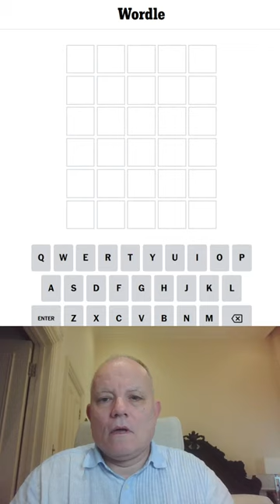Wordle in a Minute - 22nd March 2023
Another attempt at getting Wordle done in sixty seconds or less - in Hard Mode